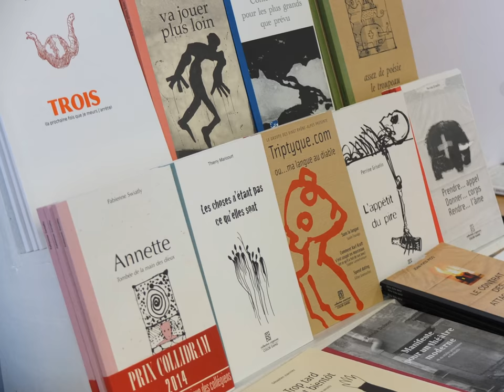Les mutations des écritures théâtrales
Le 17 mars dernier, nous organisions la journée professionnelle "Les mutations des écritures théâtrales" en compagnie du CRL Midi-Pyrénées et des EAT Occitanie, à la médiathèque du Grand Cahors et dans le cadre du festival Les Inédits de Cahors.

Cette journée proposait d'évoquer l'évolution du genre théâtral et des métiers liés à l'écriture dramatique et scénique.